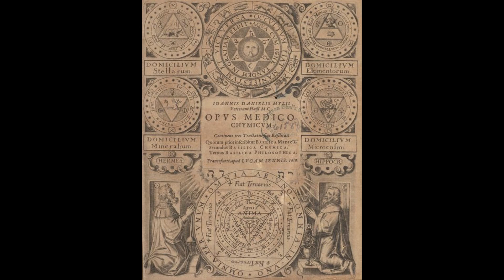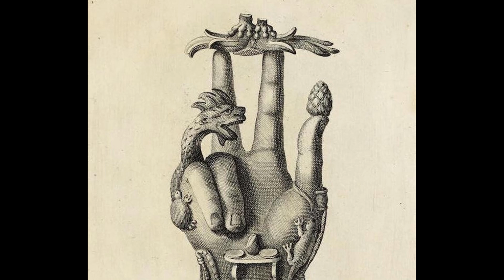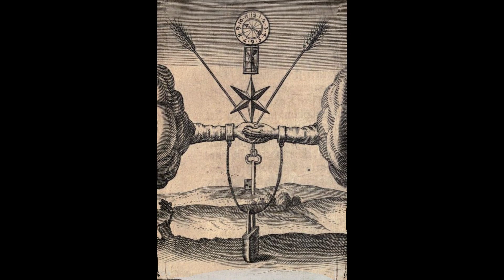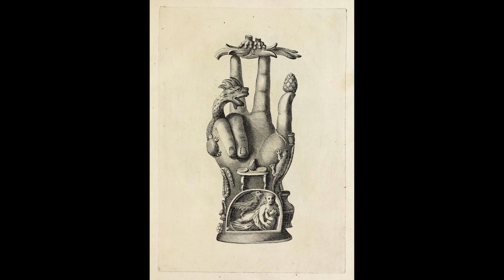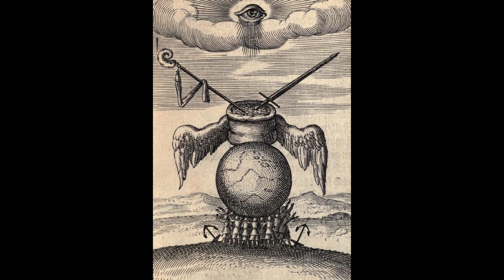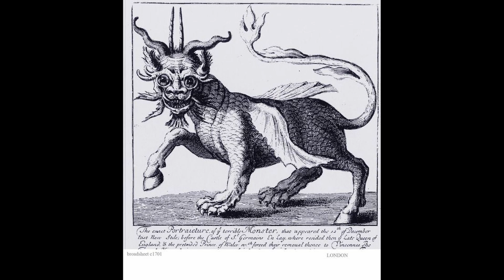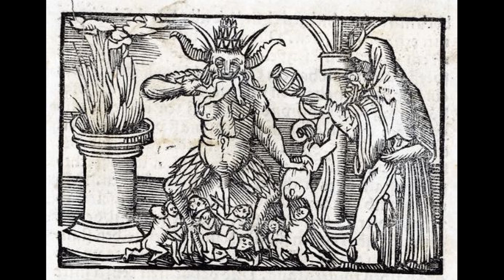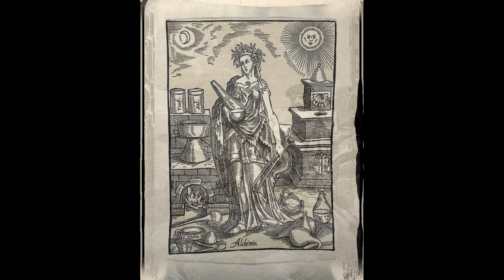Alkemika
Are the 3 arrows etc clutched in one talon and the -Sword- Oak leaves in the other of the American eagle and other emblematic themes symbolic of the actual king of this REAL-M ?

You know who I'm talkin' bout...